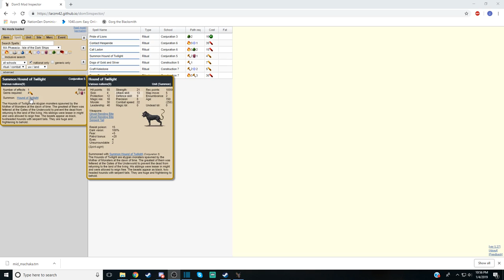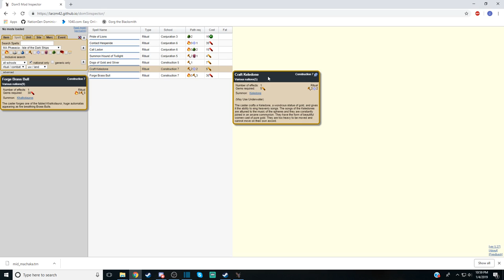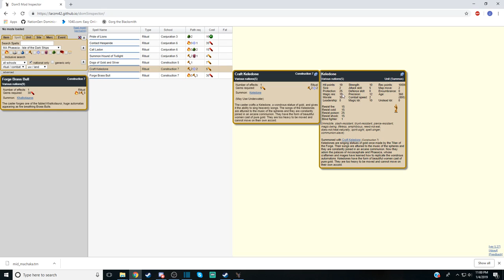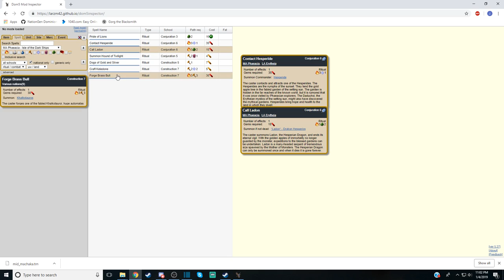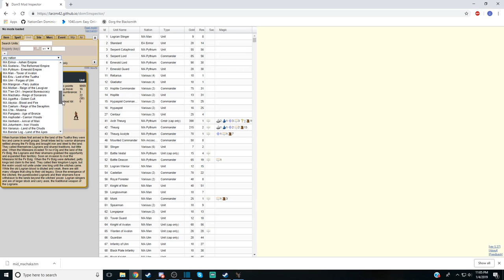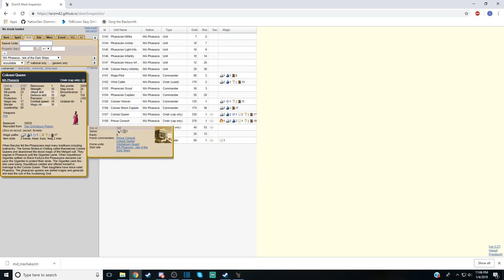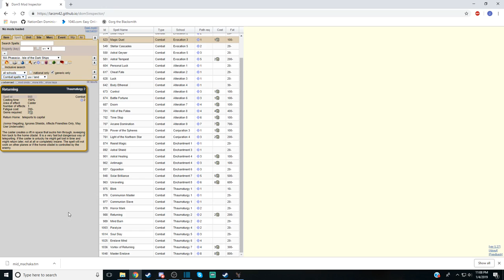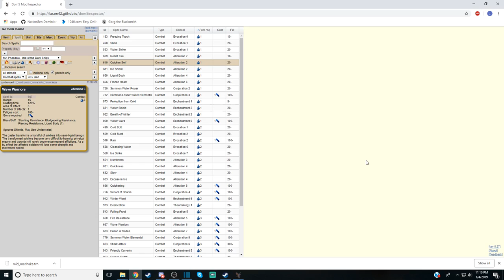Dominions 5 Basic Nation Analysis - MA Phaeacia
MA Phaeacia is a nation with a lot of things going for it; efficient, high-HP communion slaves, good forging, excellent access to Air and Astral, and effective troops - or, well, one effective troop, but one is generally enough. The parts are all solid, but Dominions is a game about synergy and surprise, and Phaeacia most definitely has both of those. Taking all of those individually-useful spells, abilities, and units and wielding them as a whole pushes the nation well above the average; not only are they strong, they can be unpredictable and difficult to counter as well.